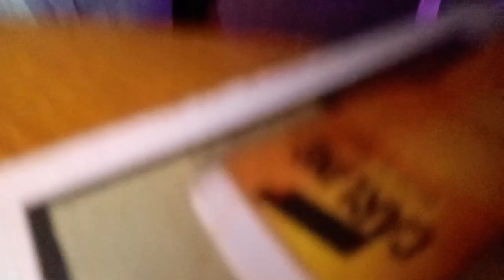Wraysbury Set 2